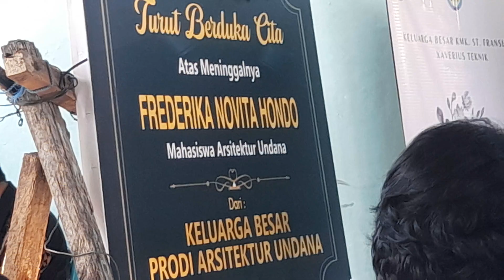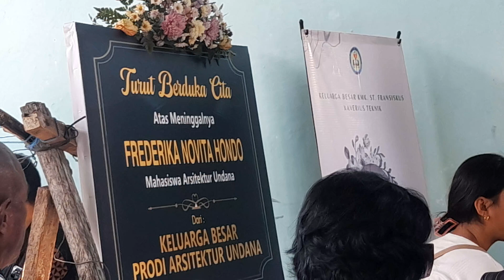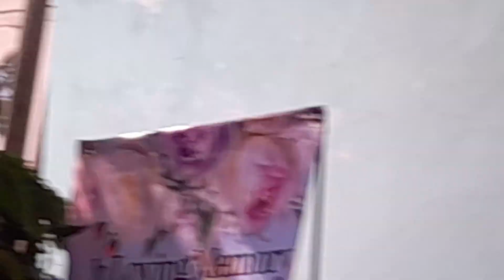Dukanya Keluarga Hondo//Meninggalnya Anak Frederika Novita Hondo//Diusia Muda(@Debora Kondo)